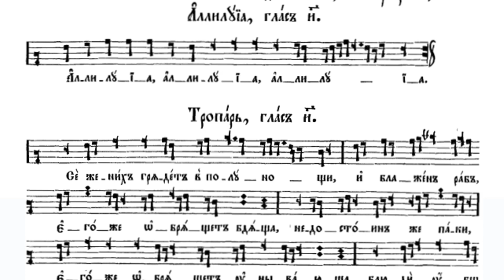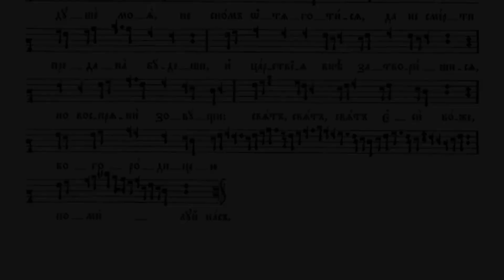"Се Жених грядет в полунощи"/ тропарь в Великий Понедельник/ знаменный распев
"Се Жених грядет в полунощи"/ тропарь в Великий Понедельник/ знаменный распев, глас 8

Тропарь исполняет Алла Карнаушенко по сборнику «ТРИОДЬ НОТНОГО ПЕНИЯ, ПОСТНАЯ И ЦВЕТНАЯ» (Санкт-Петербург, Синодальная типография, 1899 год), том 1.

Се Жених грядет в полунощи, / и блажен раб, егоже обрящет бдяща: / недостоин же паки, егоже обрящет унывающа. / блюди убо душе моя, / не сном отяготися, / да не смерти предана будеши, / и Царствия вне затворишися, / но воспряни зовущи: / Свят, Свят, Свят еси Боже, / Богородицею помилуй нас.

Behold the Bridegroom comes in the middle of the night; and blessed is the servant whom He shall find watching, but unworthy is he whom He shall find in slothfulness. Beware, then, O my soul, and be not overcome by sleep, lest thou be given over to death and shut out from the Kingdom . But return to soberness and cry aloud: Holy, holy, holy art Thou, O God: through the Theotokos have mercy upon us.

На обложке: Фреска нартекса церкви Святых Архангелов в Лесновском монастыре, Македония. XIV век.